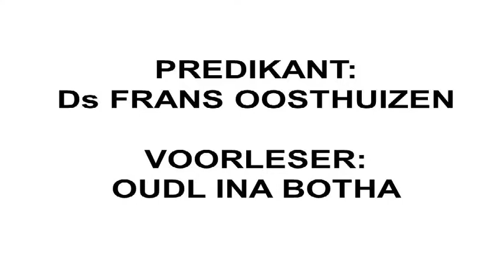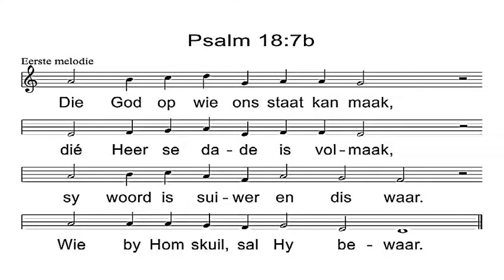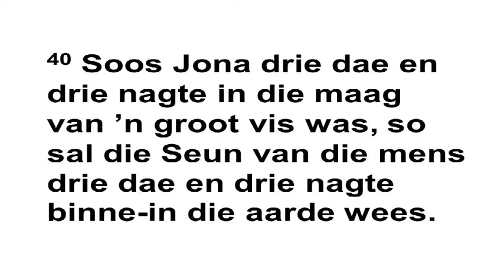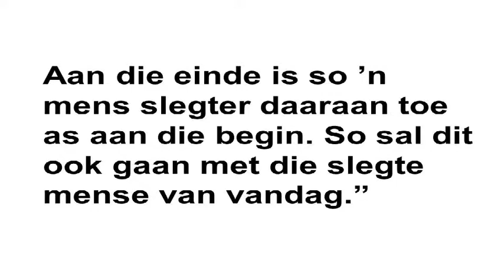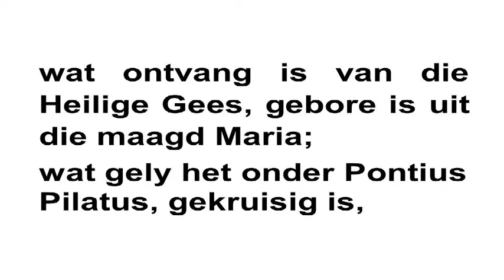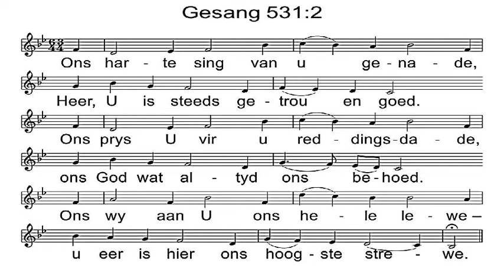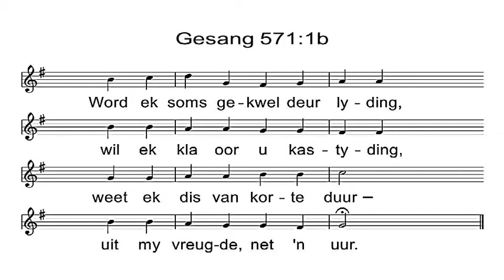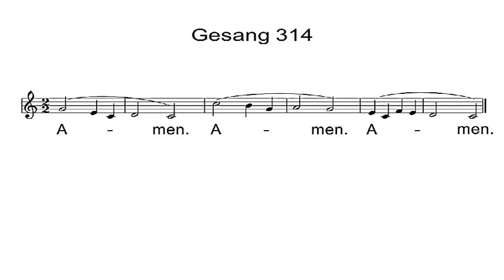Meyerspark - 2017-08-27 - Ds Frans Oosthuizen (Matteus 12v38-45)